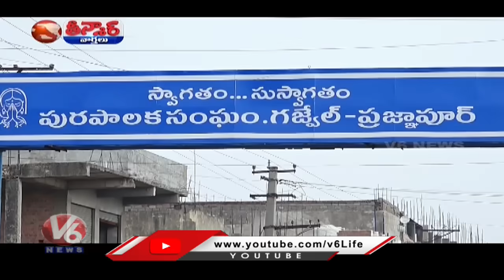Double Bedroom Beneficiaries Protest At KCR Farm House | V6 Teenmaar